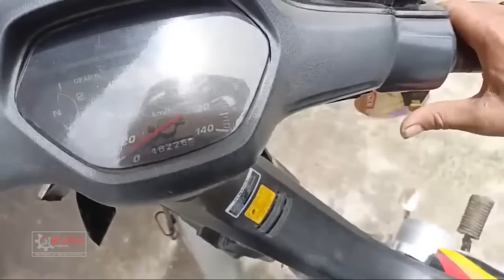BEGINI KONDISI SUPRA BAPAK YANG SAYA ANJURKAN JANGAN SERVICE DAN 3 TAHUN BARU SERVICE